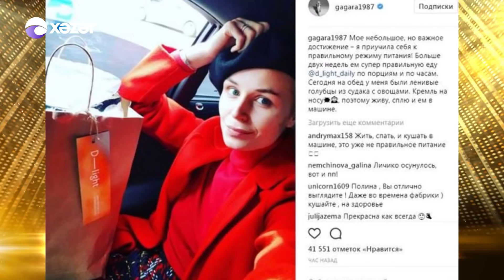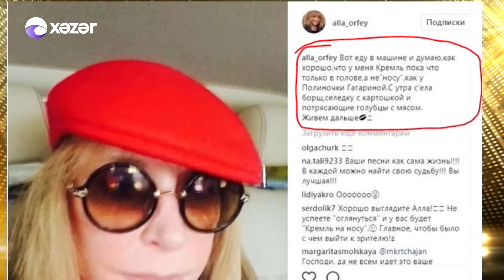Nikolay Baskov nişanlısını Qız Qalasından atmağa çalışdı.Xarici Xəbər Turu - Xəzər Maqazin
Televiziya məkanında ən baxımlı maqazin proqramlarından biri də “Xəzər maqazin”dir. Nərgiz Əliyevanın təqdimatında yayımlanan proqram tam fərqli formatı ilə seçilir. Proqramda maqazin dünyasında nələr baş verib sualına cavab tapacaqsınız. Şou dünyasında baş verən qalmaqallı olaylarla ekranlarınıza gələcək “Xəzər Maqazin” verilişi hər şənbə axşam saat 20:00-da “Xəzər” televiziyasında yayımlanır. Verilişin təkrarını bazar günü 15:00-da izləyə bilərsiniz. Şou biznesin nəbzini “Xəzər Maqazin”-də tutun.